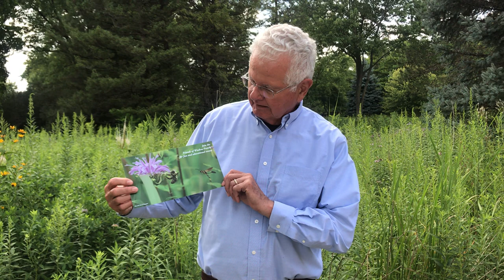Friends of Wisdom Prairie August 2018 Dinner Lecture on Bees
Enjoy a reception and dinner at the monastery and learn about bees and the role they play in the ecology of Wisconsin’s landscapes from Professor Claudio Gratton of the UW-Madison Entomology Department.